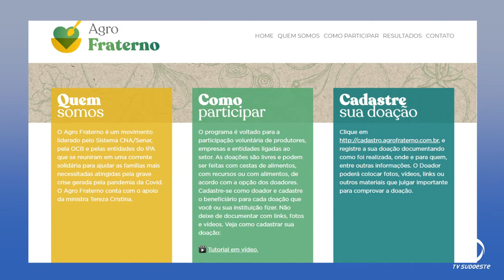O que é o Dia C de Cooperar e o grupo AgroFraterno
O Dia C de Cooperar é um projeto nacional que abrange todas as cooperativas do Brasil liderado pelo SESCOOP, Leonardo Boesch - superintendente da instituição explica o início deste movimento, segundo ele: "Todo dia é dia de cooperar."